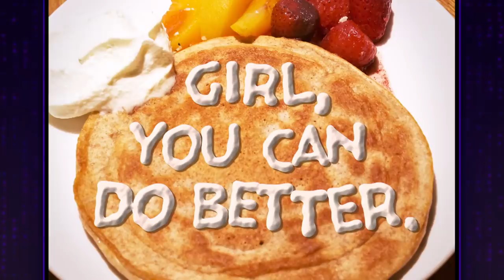James Corden Has Issues with Valentine's Day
On the eve of Valentine's Day, James Corden takes a moment to ask: why is Valentine's Day a holiday? And James looks at a Texas zoo who is offering to feed cockroaches named after anyone lonely's ex.